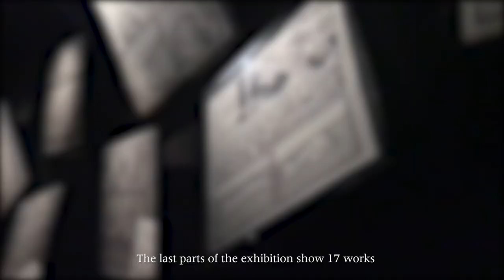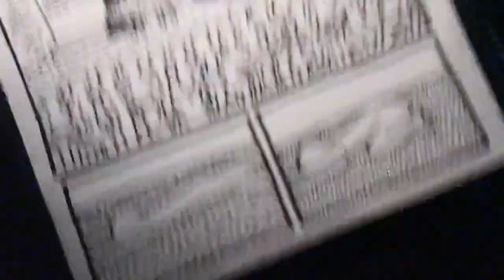Keith Haring’s whimsical activism : 키스해링의 유쾌한 사회운동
Though Keith Haring did not live long and his name may be unfamiliar to those outside of the art world, many people might recognize his bold-line paintings that look like graphic icons or scenes from a cartoon strip. Through his use of simple lines and colors, Haring’s goal was clear: to bring art into people’s lives.